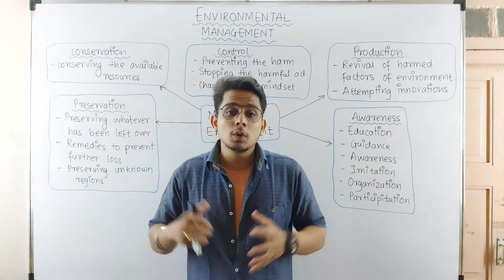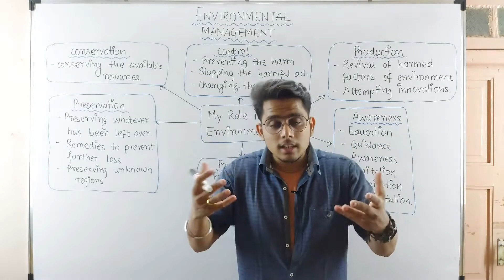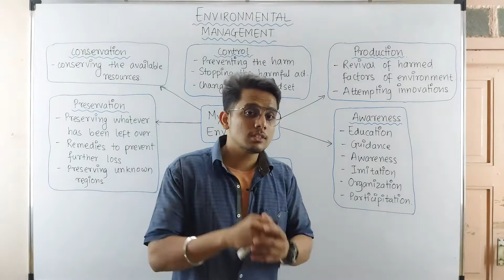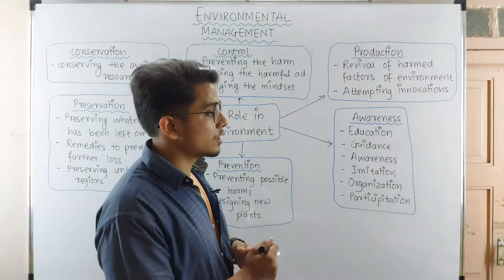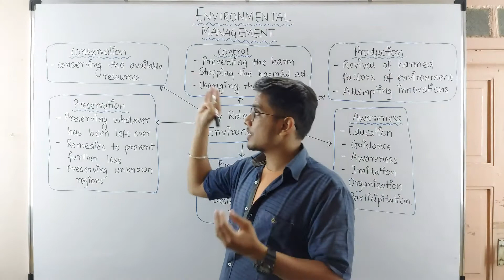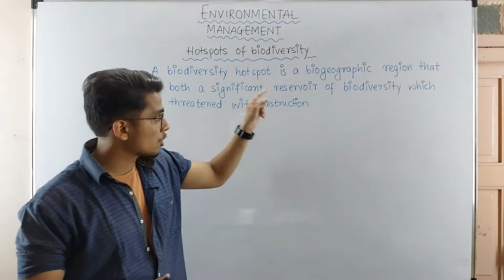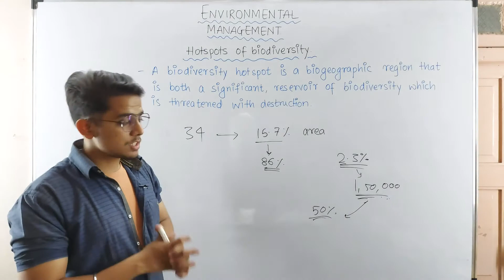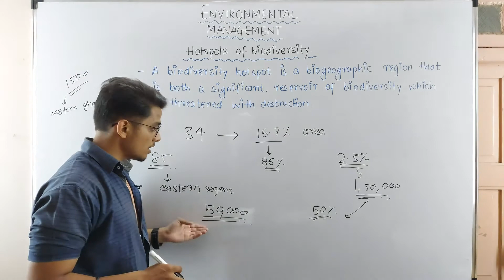BIODIVERSITY HOTSPOTS!!! | ENVIRONMENTAL MANAGEMENT | SCIENCE | CLASS 10 | MAHARASHTRA BOARD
In this video, you will get to learn PART 6 of ENVIRONMENTAL MANAGEMENT in science for 10th standard Maharashtra board.
Content -

1) MY ROLE IN ENVIRONMENT
2) BIODIVERSITY HOTSPOTS